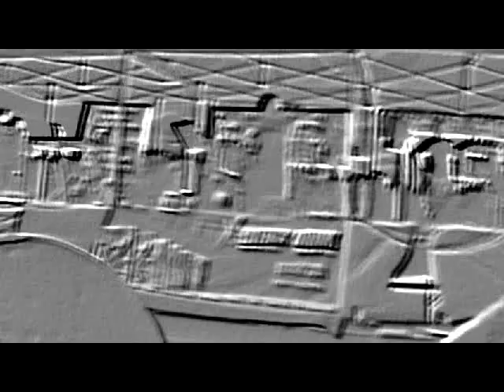Paquita de TAMPA pt 2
Con Maria